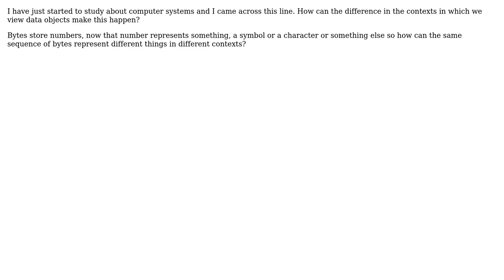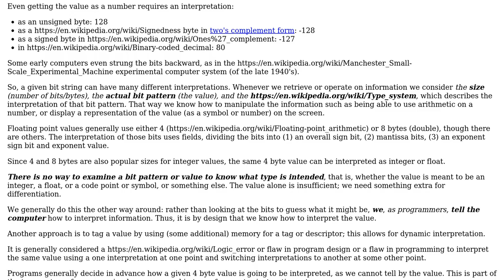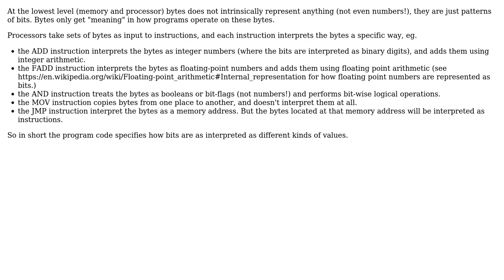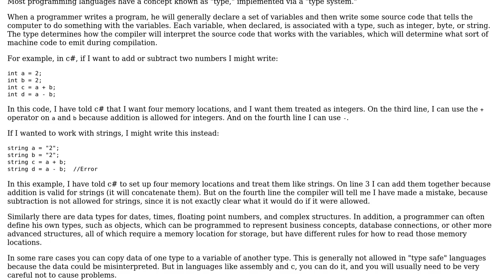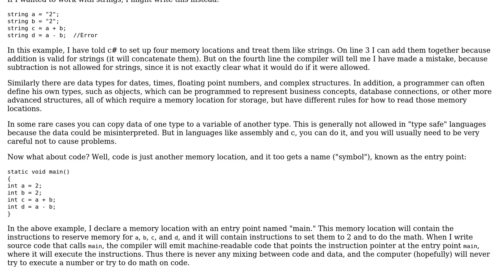How can the same sequence of bytes might represent an integer, floating-point number, character...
Software Engineering: How can the same sequence of bytes might represent an integer, floating-point number, character string, or machine instruction?

With thanks & praise to God, and with thanks to the many people who have made this project possible! | Content (except music & images) licensed under CC BY-SA | Music | Images & others | With thanks to user Pranjal Kumar user mmathis user John Wu user JacquesB user gnat user Erik Eidt user Alexander and the Stack Exchange Network Trademarks are property of their respective owners. You are responsible for your own actions.